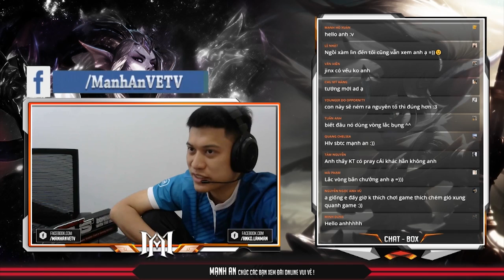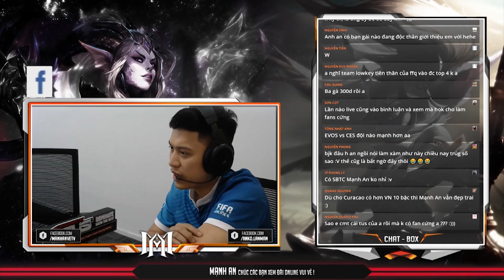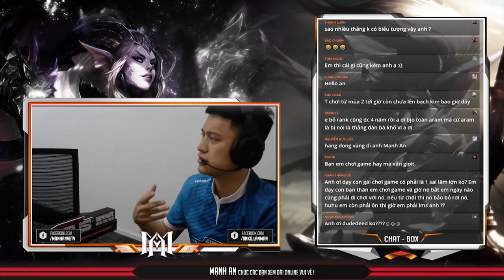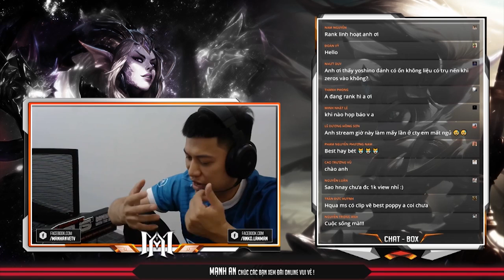MẠNH AN STREAM | CẢM NGHĨ VỀ VỊ TƯỚNG SẮP RA MẮT - QIYANA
Những đánh giá và nhận xét của mình hoàn toàn là ý kiến cá nhân , nếu thấy hay , bổ ích hãy để lại cho mình 1 like , 1 sub nhé , Thanks!!
Kênh chính thức của Mạnh An , mong mọi người ủng hộ mình nhé!

Tham gia group của mình nơi dành cho những người thích gáy :3
Nơi dành cho những ai cần rp cày thuê, tool, hack phà game các kiểu nhé :))